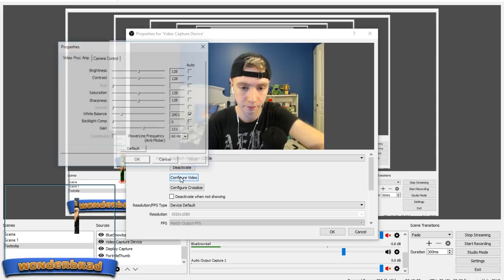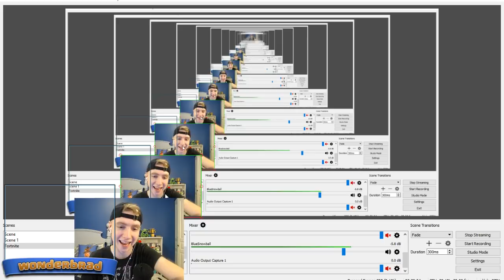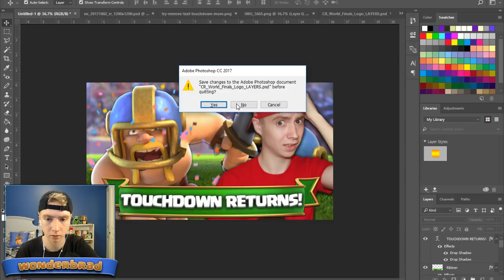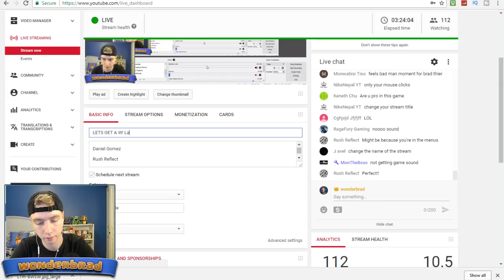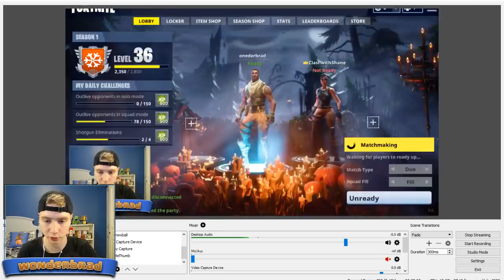TOUCHDOWN IS BACK!! Magical Chest + Gold PRIZES! | Clash Royale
Enjoying the stream? You should probably sub. I mean why not? I upload daily man.

SPONSORING Unlocks: A smoking hot stream badge to make you stand out (in a good way), ability to use the best emotes that I can create for the stream, the most love I can give, ability to chat in sponsors only chat, and more love!

Mid Night Dove

Duncan Wolage

Daniel Gomez

(Donating $1 supports me more than you watching a video per day for a whole year!)

Twitter: @wonderbradyt (follow me cause im desperate for followers)

Past donations (message me if you've donated and I forgot your name):

Clash With Ash

CLASHwithSHANE

Mid_Night_Dove

Daniel Gomez

Rush Reflect

MR.BOOMBAST1C AKA SICKKILLA

Dtmr 05

Elliott517

Movie

Orye Melendez

drax 808

James Yu

whiter shade

ScoobyKvng

SCGMD Channel and More!

Ninja Elfy

Manu

Adam Jesse

Logic

Elliott517

Casual456

lXRl Scandleee

Kuise

Gallade Studios

Krish Shyam

David Oviedo

Join my clan family here!

Join My Clan: (MAIN CLAN, Join A FEEDER FIRST) EliteBarbarians
IGN: wonderbrad

Feeder Clan: EliteArchers
IGN: wonderbradYT

Feeder #2: EliteKnights

Playing Clash Royale and Clash of Clans. It means a lot!